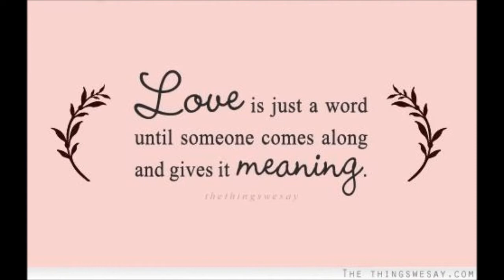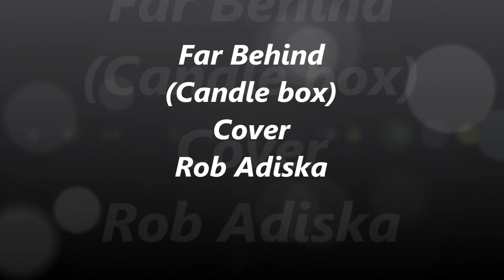Far Behind (Candlebox cover) Rob Adiska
This is my acoustic cover of Far Behind from Candle Box. I haven't had much free time to put a video together so please forgive the somewhat repetative pictures from past videos. I hope you will enjoy my version.